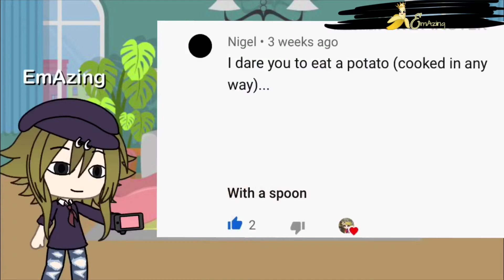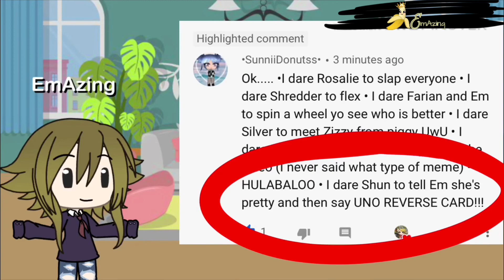Dare Video! (Part 2 Of Dare the Demigods)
Beautiful!!! Lol, hope you enjoy it, because it took forever. ;-; Welp there goes all of my free time! :D